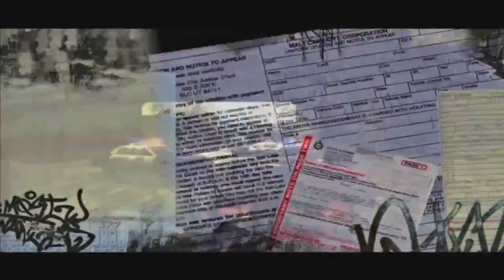NFS MOSWANTED PC/PS2 SONNY BLACKLIST #15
► Bagi kalian yang mau support channel ini bisa ke